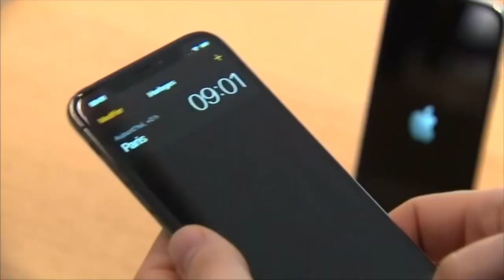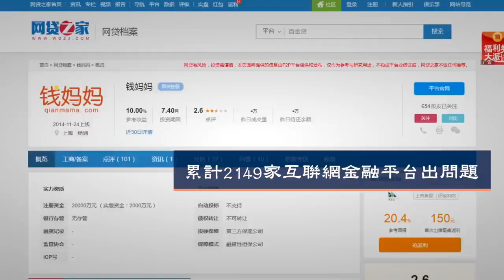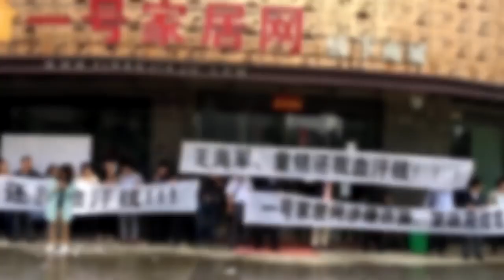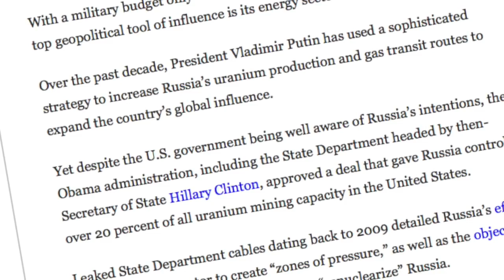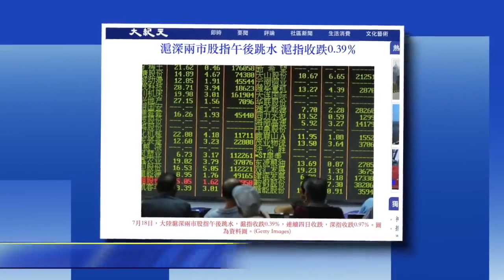苹果大陆用户受中共监控【中国禁闻】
【大纪元2018年07月19日讯】大纪元每天为读者梳理翻墙必看的视频版文章：

1.中国电信接管iCloud 大陆用户受中共监视

苹果中国用户的iCloud数据现在落到中共政府的手上。中国用户的电邮、照片和短信现在由国营公司中国电信管理。
BBC报导说，隐私倡导者警告，这个转变可能令用户数据容易受到中共监视。

苹果说，将用户数据储存在中国境内是为了遵守中共当局的规定。
在2017年，苹果宣布它将把iCloud的运营权交给中国公司云上贵州。在今年2月份，中国用户的iCloud数据被移交给了云上贵州。
苹果说，此举是为了遵守中共的《网络安全法》。苹果告诉路透社：「虽然我们反对让iCloud受制于这些法律，但是我们最终没有成功。」

然而，这个安排现在出现了新的变量，令事情更加复杂化。
陆媒财新周一报导说，中国电信下属的天翼云跟云上贵州签署协议，接管了iCloud中国业务。苹果周二向科技网站「TechCrunch」证实了此事。

这个改变意味着，iCloud中国用户的数据，包括电子邮件和照片，现在都由中共国营公司处理。此举令专家担忧，这将让中共政府更容易获得个人信息。

国际特赦香港办公室研究副主任罗助华（Joshua Rosenzweig）告诉BBC，iCloud落入中国电信手中将让苹果中国用户处于风险之下。

2.北大美籍教授发起反中共审查请愿 被砸饭碗

一名以大胆评论中国经济政策和批评中共审查著称的北大美籍教授失去了教职，离开中国。

鲍尔丁（Christopher Balding）告诉《华尔街日报》，中国的公共讨论空间，甚至经济和商业话题的空间缩窄，让他感到不安全，促使他离开中国。他说，北京大学深圳汇丰商学院去年11月份告诉他，他的聘用合同不再续签。他曾在此工作九年。

汇丰商学院院长海闻告诉《华尔街日报》，鲍尔丁的聘用被终止，是因为内部评估发现他的教学、研究和其它职责表现「糟糕」。他被解雇是「正常的学术就业决定」。

鲍尔丁周二（7月17日）在博客中解释他离开中国的决定。「我知道我被解雇的未说出口的原因。如果你不知道其中风险，就不要在共产党的领导下工作。」

鲍尔丁在北京大学商学院教授国际贸易和企业伦理，职位是副教授。他常常就中国经济和贸易政策发表评论，有时候是争议性评论。他的发言常常被国际媒体引用。

去年8月，在剑桥大学出版社的中国网站屏蔽数百份学术论文之后，鲍尔丁发起网上请愿，呼吁剑桥大学出版社拒绝中共政府的审查要求。出版社后来恢复了这些文章。

在过去几年，中共当局将审查目标扩大到经济学家、教授和媒体评论员。

3.中国科技创投陷「钱荒」经济寒冬将至

两年前，还在读研究生的王仕东与两名合伙人两个月不到就筹集了4500万美元，成立了一家风投基金。然而时过境迁，今年他们用三个月的时间走访了全国各地的90多位潜在投资者，仅筹集到300万美元。6月，他们关闭了公司。

据《纽约时报》中文网17日报导，过去三年间，部分受政府引导的经济增长引擎推动，出现了一股技术淘金潮，王仕东他们的杭州东张投资管理有限公司也是这股浪潮中创立的近万家公司之一。

王仕东表示，他的公司2016年不用回答尖锐的问题就能获得融资。他们在电商、互联网、生物科技和农业等领域投资了17个项目，但只有一个项目发展得不错，其它不是失败就是勉强存活。

但风投基金环境今年完全变了，他说，「投资机构开始关注数据。」

并非只有像东张这样的新公司难以找到投资者，几乎所有的风险投资公司都很难获得资金，它们的现况已经成为中国经济趋缓的最新迹象。

深圳一家名为金斧子的在线资产管理公司创始人兼首席执行官张开兴说，现在「所有行业、机构、个人都缺钱」，很多投资人都想抽回资金。金斧子管理着超过45亿美元的资产，是科技基金竞相追逐的那类投资者。

4.从网贷爆雷到股灾 中国人的钱何处可逃

P2P信贷、互联网金融，这些在中国人眼中原本金光闪闪的香饽饽，近年来都快成「地雷」的代名词，今年更是密集爆雷（违约停运），再加上中美贸易战交锋，中国股市再现股灾式暴跌，民众在财富被当作韭菜般收割之际，不由得哀叹：中国百姓手中那点钱，到底何处可逃？

P2P网络借贷平台，原本是为借款人和投资人搭建的「点对点（P2P）」信息中介，其作为一种新型金融模式，能拓展满足个人和中小型企业的金融需求，尤其在中国，民营企业尤其是中小微企业贷款难，发展P2P再好不过了。然而中国的P2P行业虽然迅猛发展了，却沦落为雷区。

据和讯网数据，截至7月11日累计有2149家互联网金融平台出问题，其中一半以上负责人跑路。中金公司预估，三年内90%的P2P网贷公司要倒闭。

6月1日至7月12日的42天内，从750亿规模的「唐小僧」到500亿元的「优扬投资」、390亿元的「牛板金」，全国共有108家P2P平台爆雷，成百上千万投资者可能血本无归。

如今中美贸易冲突全面升级，不但加大了中国经济下行的压力，更对中国从汇市到股市的市场信心造成极大冲击。

在这种氛围中，从商贾高官到黎民百姓，无不在为保护自己的财富而苦寻出路。
5.揭秘：奥巴马和克林顿夫妇出卖美国利益
美国总统川普（特朗普）周一跟俄罗斯总统普京会晤后，因一个词的口误（随后他进行了更正），遭到众多媒体片面报导，说他出卖美国利益。英文大纪元文章分析，奥巴马和克林顿总统，才是真正将美国利益拱手让给俄罗斯的人。

英文大纪元总编Jasper Fakkert在7月17日题为「并非川普，而是奥巴马和克林顿出卖（利益）给普京」的文章中分析，由于俄罗斯军事预算仅为美国的10%，因此俄罗斯发挥重要地缘政治影响力的工具是其能源部门。

在过去十年中，普京用尽各种方法来增加俄罗斯的铀生产和天然气运输路线，为了「俄罗斯核能征服世界」。

尽管美国政府非常了解俄罗斯的意图，但奥巴马政府批准了一项协议，给了俄罗斯控制美国20%铀矿开采的权力。这笔交易让俄罗斯国家原子能公司成为世界上最大的铀生产商之一，也让普京「征服世界」的目标又迈进了一步。

一份2009年曝光的美国国务院电报，里面详细介绍了俄罗斯要利用其能源部门创造「压力区」，以及俄罗斯军事情报局要达到「重新核武器化」的目标。

该交易涉及俄罗斯国家原子能机构Rosatom，通过其全资子公司ARMZ Uranium获得加拿大矿业公司铀壹公司（Uranium One）的多数股权。

这项协议引起争议。尽管美国国会提出了这项协议可能有损国家安全，但奥巴马政府仍于2010年10月签署了该协议。该协议需要得到美国外国投资委员会的批准，其中包括希拉里当时掌管的国务院。
在这个交易获得批准前的几个月，希拉里的丈夫、前总统克林顿，在2010年6月前往莫斯科亲自与普京会面。他们会见的当天，跟普京关系密切的投资银行Renaissance Capital支付给克林顿50万美元，名义上是他进行了90分钟「演讲」的费用。

6.人民币汇率续跌 在岸创去年8月以来新低

7月18日，人民币汇率续跌，在岸收跌355点，创去年8月以来新低，离岸盘中一度跌穿6.75关口。
7.沪深两市股指午后跳水 沪指收跌0.39%
7月18日，大陆沪深两市股指午后跳水，沪指收跌0.39%，连续四日收跌，深指收跌0.97%。